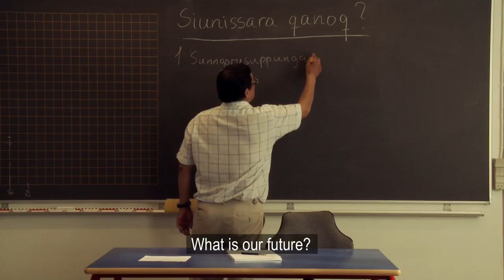Village at the End of the World - Official Trailer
Documentary by Sarah Gavron, 2012, 76'

Lars is the only teenager in town who, in a community of hunters, doesn't want to hunt. Niaqornat in North West Greenland has a population of 59, if the population falls below 50 then the village loses its Danish subsidies and there is a danger of the entire village being relocated to the nearest town. Whilst the rest of the community pull together to try and re-open the fish-factory, Lars begins to plan his escape.